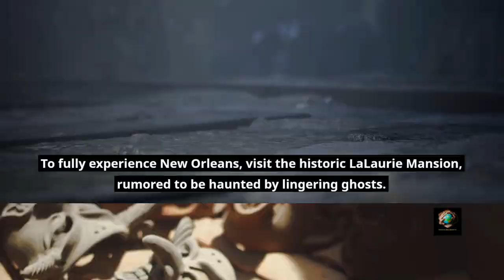New Orleans Beyond Bourbon Street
Explore the hidden gems of New Orleans in this travel vlog! Join us as we uncover unique off the beaten path must-visit places such as the eerie LaLaurie Mansion, the eye-opening Whitney Plantation, and dive into the world of Voodoo.